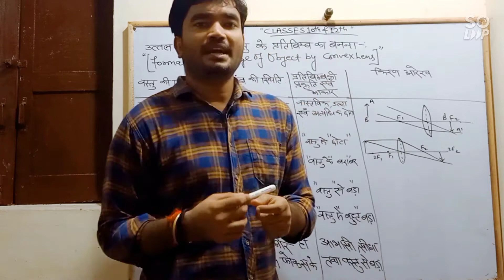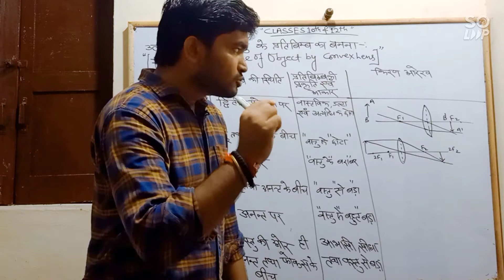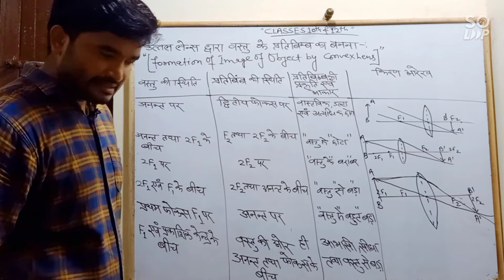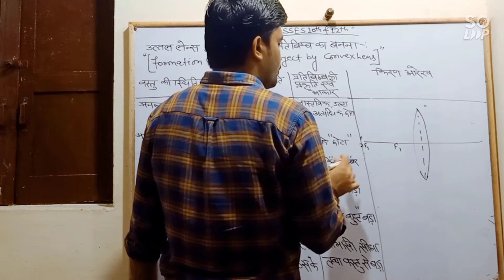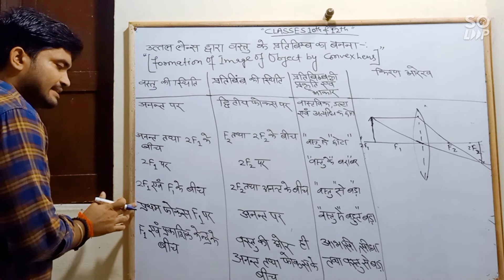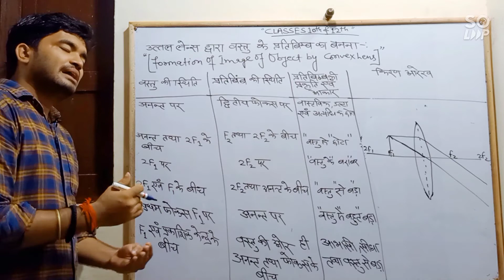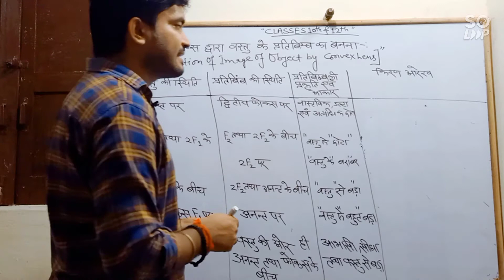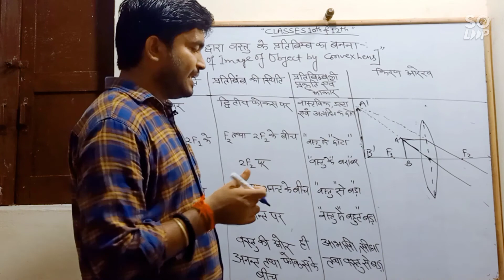उत्तल लेंस के द्वारा बनने वाले प्रतिबिंब॥ उत्तल लेंस में प्रतिबिंब का बनना॥ विज्ञान class 10th&12th॥